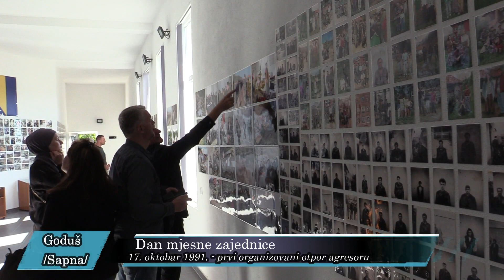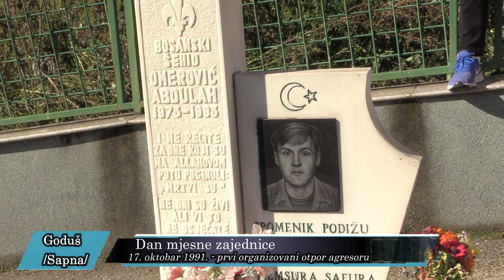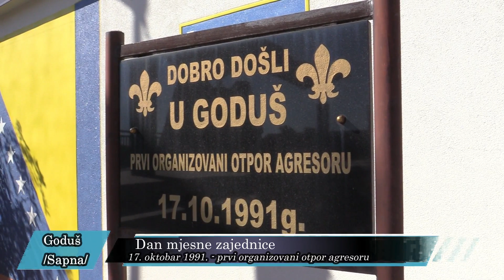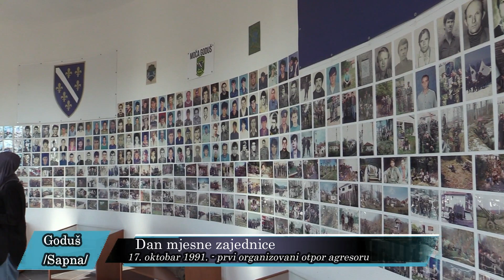GODUŠ, SAPNA - Prvi organizovani otpor agresoru 1991. godine - [Podrinje Media]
1991. godine srpske paravojne formacije čiji je položaj bio na području Rožnja odlučile su da izvrše napad na Godušu kod Sapne. Tu su ih dočekali goduški branioci. Borba nije trajala dugo, a neprijatelj, iznenađen otporom, bio je primoran da se povuče na početni položaj.